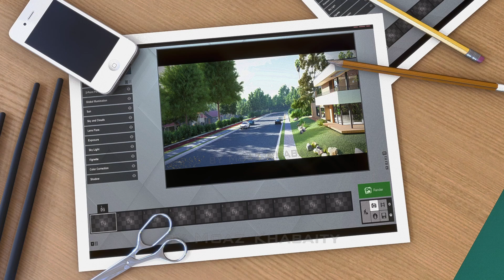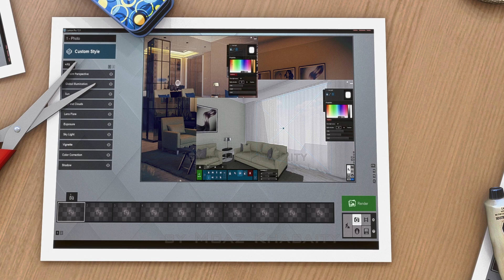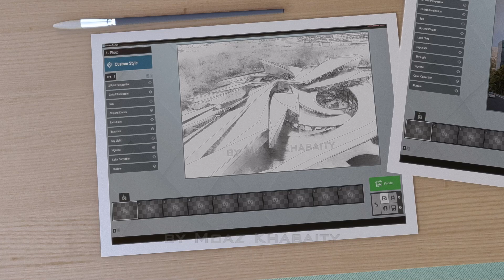Render Effects made by Moaz Khabaity